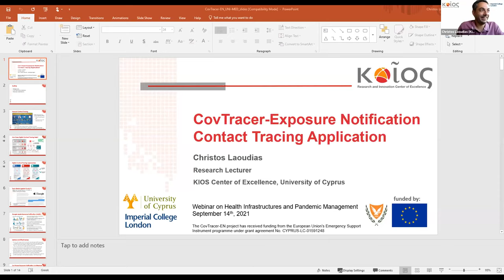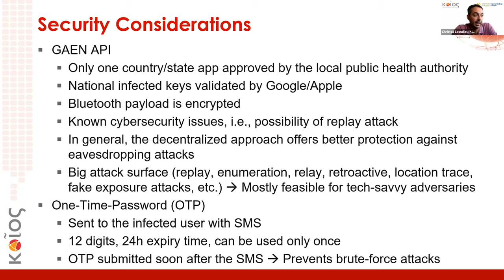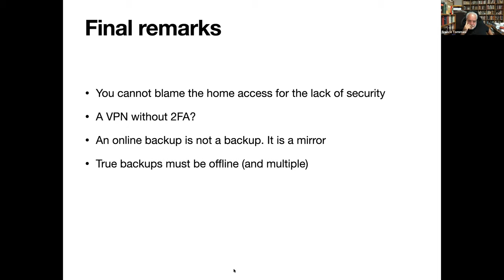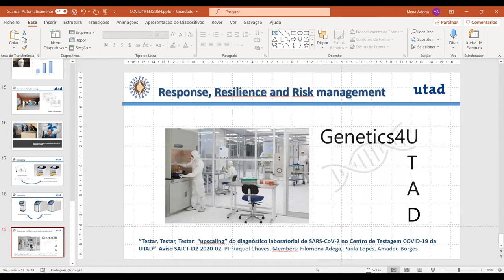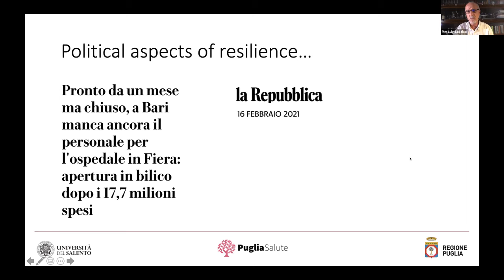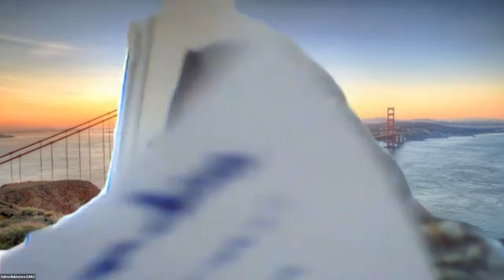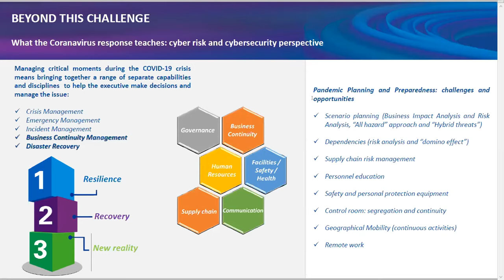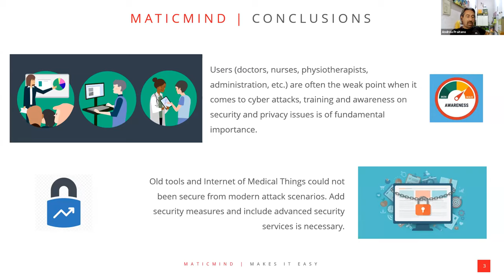Webinar on Health Infrastructures and Pandemic Management, Sept. 14th 2021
The webinar was an interesting occasion to hear the different success stories related to the recend pandemic, and the instruments put in place to secure health infrastructures and manage the risks related to the COVID-19 crisis. We talked about risks management, the importance of resilience, the relevance of preparediness, the multi-dependency and interconnections related to infrastructues and much more. All in all, the speakers put on the table multiple approaches, practices and different perspectives to manage the risks related to Health infrastructures and the recent pandemic situation.